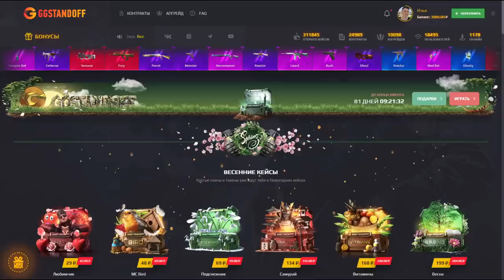МЕНЯ ЗАБАНИЛИ ЗА ЧИТЫ В МАТЧМЕЙКИНГЕ! ЧИТЕР ПАТРУЛЬ #25 В СТАНДОФФ 2 / STANDOFF 2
КЕНТИТ (КОД НА БАРАБАН)
КЕНТИТ35 (+35% К ПОПОЛНЕНИЮ)